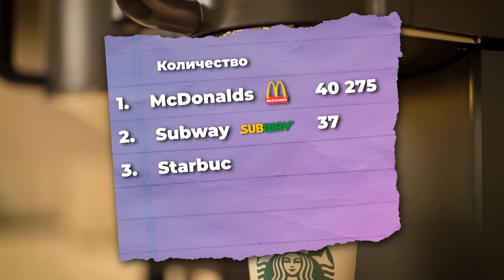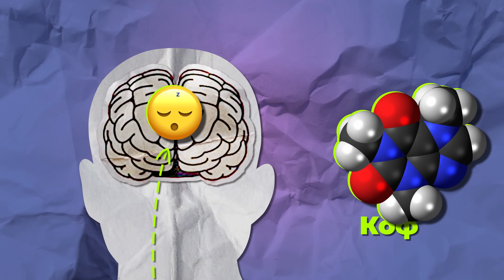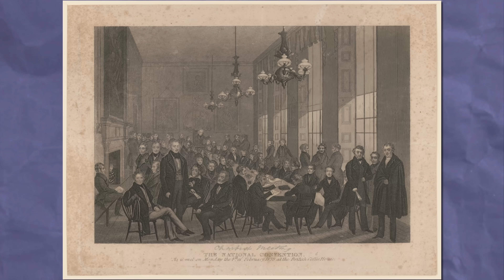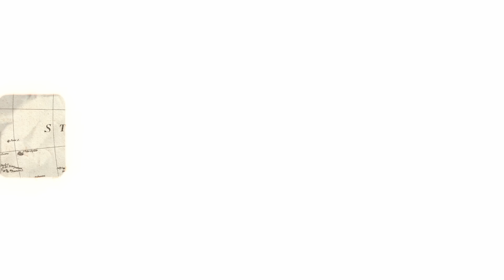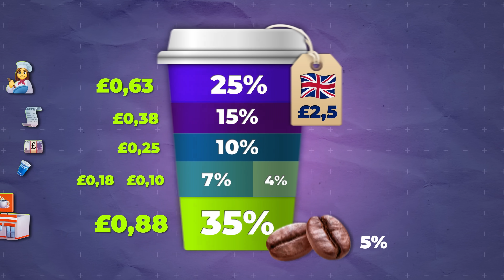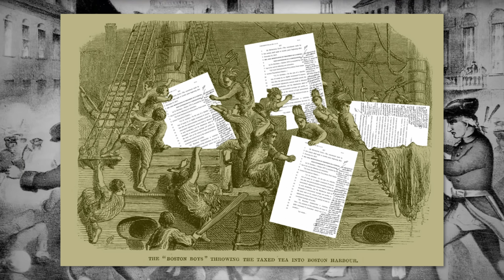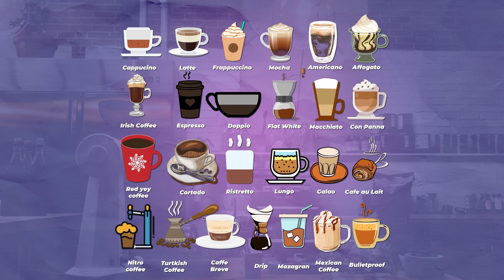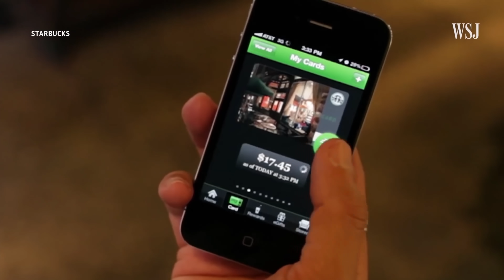Кофе. Главный напиток человечества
Каждый день человечество выпивают 2 миллиарда чашек кофе. Его зерна выращивают в 70 странах, от этого зависят жизни уже 125 миллионов человек. На нём построит бизнес одна из крупнейших и продвинутых в IT сетей общепита в мире.
Сами замечаете, что современный городской житель не может жить без стаканчика кофе.
Но при этом массовое производство кофе максимально устаревшее и нищее занятие.
Почему мы подсядем именно на этот горький напиток? Что сделает его вторым после нефти товаром планеты? И как так получается, что те кто больше всего пьют кофе - богатеют и процветают, а те кто его выращивает - продолжают жить в бедности.